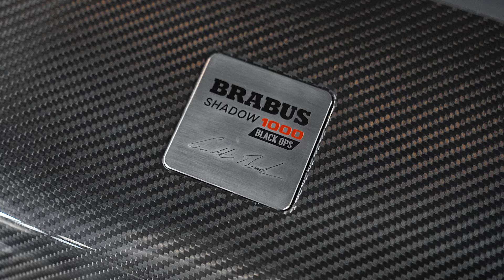Brabus Shadow 1000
Breathtaking acceleration and speed, race-responsive handling, and bespoke craftsmanship – the BRABUS Shadow 1000, BRABUS Marine’s fastest ever superboat, is an entirely new breed of beast.

Available in Cross-Cabin and Sun-Top configurations, the all-new Shadow 1000 range is equipped with twin Mercury V8 500R racing engines, delivering a total of 1,000 horsepower ready to be unleashed at your fingertips with speeds up to 60 knots. While the Shadow 900 remains a highly popular option for customers worldwide in search of the latest in luxurious, comfortable, and fast long-distance cruisers, the new Shadow 1000 will be taking things further than ever before.